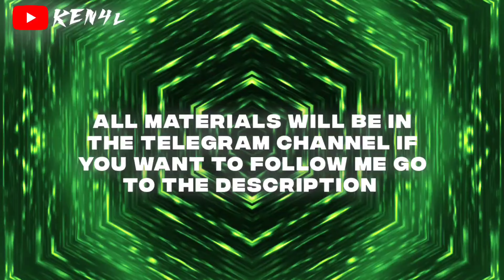TOP 3 TRENDING MANGA EDIT XML materials, Hype!🗣️🙂‍↕️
Trending Manga Edits Preset MATERIALS  | Alight Motion |

All the links and xml(s) in my telegram channel

Description
Copyright:

Trending Manga edit XML

trending anime edits preset